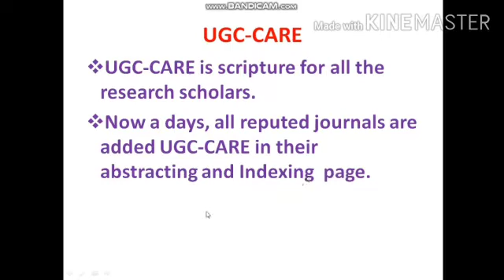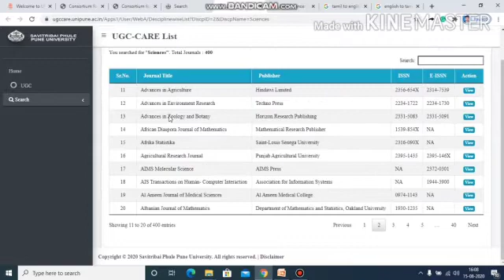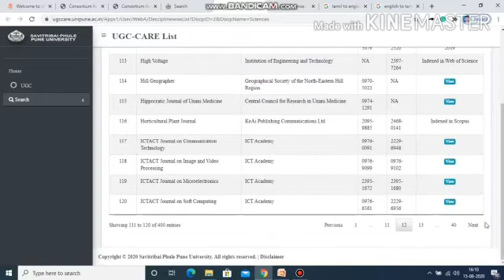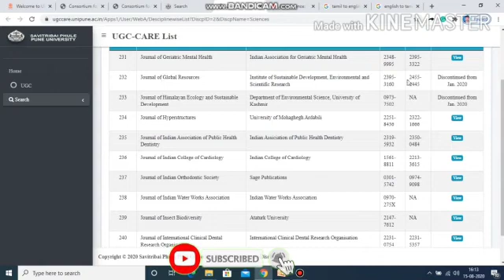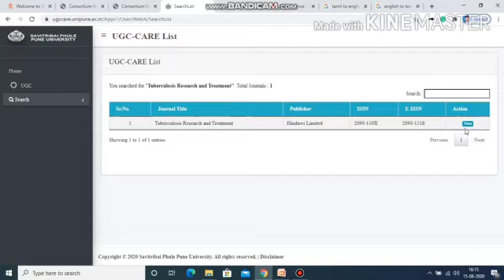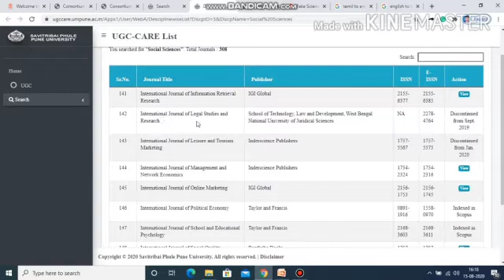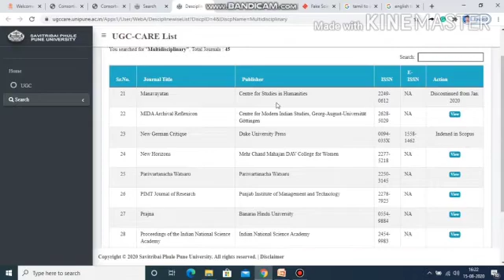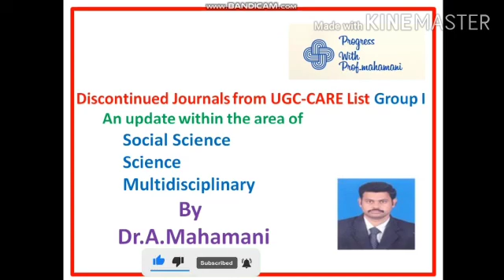Discontinued Journals from UGC-CARE List Group I (Science, Social Science and Multidisciplinary)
ugccarelist# group1journals#discontinuedlist#progresswithprofmahamani

Dear research scholars and faculty members, Please check your publications with the UGC CARE List. Kindly, make a note on the  Journals which belong to Science, Social Science, and Multidisciplinary area is discontinued from the UGC-CARE list. The procedure for checking is described in the video.

Related terms
Progress with Prof.Mahamani
ugc care list of journals
ugc approved journals
ugc care list group ii journals
scopus indexed journals
ugc care journal list
ugc care journal list group ii
ugc care listed journals
scopus journal list
ugc care journals for fast publication
care journal
ugc care list of journals 2020
ugc care free journals
care journal list,ugc journals
journal publication
scopus discontinued list
how to publish in ugc care journal
ugc care journal list 2020
journal
ugc care unpaid journals
scopus journal list
ugc care removed journals
journals removed from Scopus
scopus removed journals 2020
scopus indexed journals list
ugc care removed journals in 2020
revised list of ugc care journals
updated list of ugc journals
journals removed from scopus in 2020
ugc approved journals
free sci journals,scopus list
scopus list 2020

Previous video:
List of SCOPUS Indexed Journals removed from UGC-CARE List (An update as on 12, August 2020)